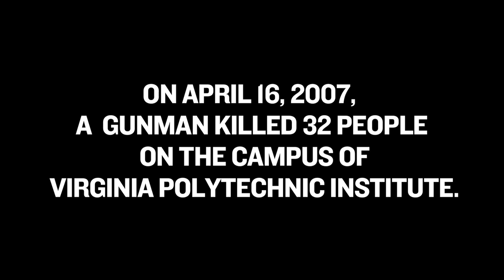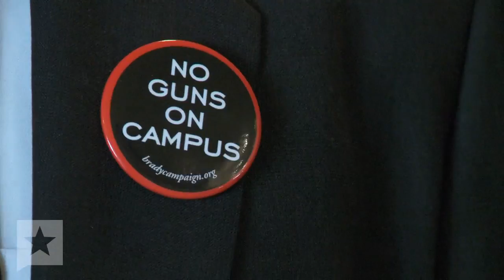Guns on Campus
February 17, 2011.  Austin, TX.  Virginia Tech shooting victim Colin Goddard speaks out against four bills at the Texas Capitol that would allow concealed handgun license holders to carry on college campuses.
Video by Justin Dehn